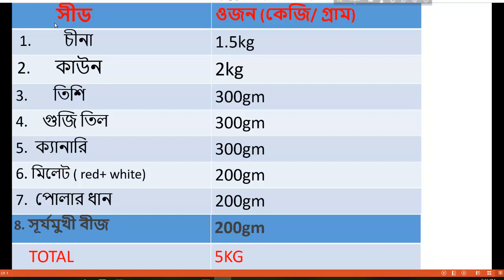Budgerigar winter seed mix bangla পাখির শীতকালীন সীডমিক্স Birds winter seed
পাখির শীতকালীন সীডমিক্স Birds winter seed. Budgerigar winter seed mix bangla. breeding season seed mix .
 birds, budgie,budgie gender, female, parakeet, male, australian, budgerigar gender identification, birds food in bangla, পাখির শীতকালীন যত্ন, birds winter care,